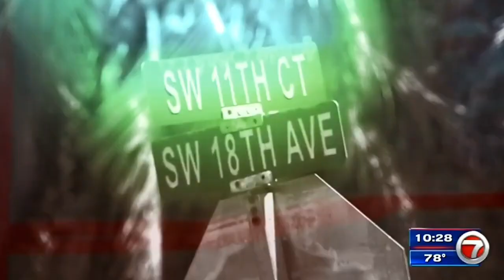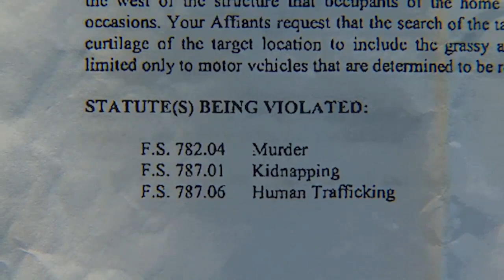UNSOLVED MISSING CASE - Sophie Reeder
Tessa and Nick look at a missing case of a young girl named Sophie Reeder. The disappearance of Sophie is still a mystery today. Nick and Tessa explore the investigation to try and spread the word with new insight.

Clip by ABC Local 10 News WPLG MIAMI - Fort Lauderdale
Clip by GrayDays TV